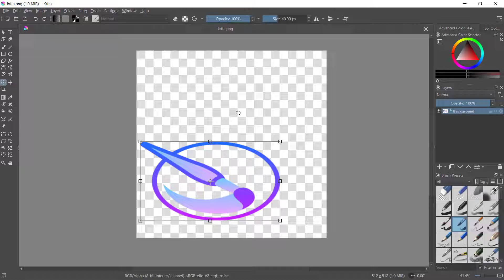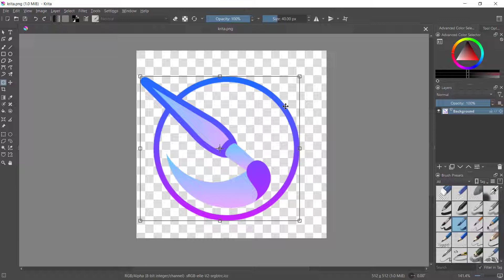Krita How To Resize Image Tutorial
Learn krita basic tutorial for beginner how to resize image with transform tools